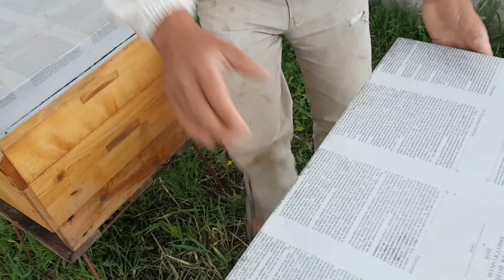Весь рабочий день на пасеке 21.05.2018